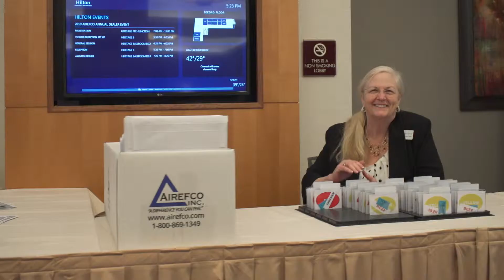Live Event Video: Airefco Dealer Meeting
New products, changing markets and two days to lay out the goals ahead. Events like this offer a great opportunity to capture much needed content for the coming year. From customer interviews, to recording breakouts, the VideoPro team had lots to do. From top to bottom, this event was very well done and we were super happy to help out.